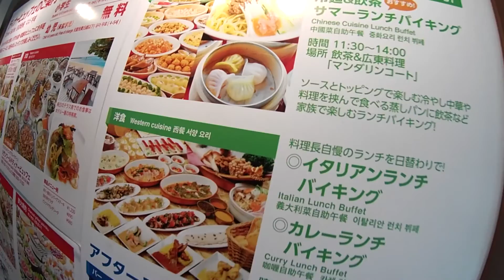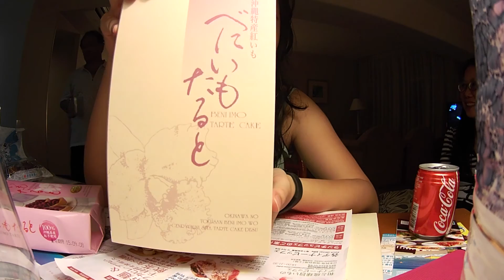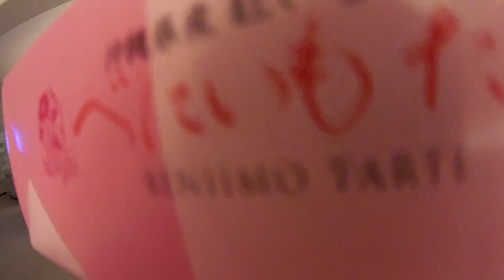OKINAWA JAPAN VLOG | Beach Resort 沖繩自由行 #2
SURPRISE! I know I've been gone only for 5 days but I'm sure yuh miss me already because how could you not? Just kidding! By now you should have guessed! I went on summer vacay/vacation with my family to OKINAWA, JAPAN!!! We've been to Japan 15 times at least but it is our 1st time in Okinawa/Ryukyu Islands. I'm sure yuh all heard about Okinawa being an U.S. Military Force Base. It is an island off mainland Japan so it is relatively less developed compared to Toyko/Osaka big cities like those.

Nonetheless, it is unlike any Japanese cities you will ever experience because it just has so many different cultural influences that it is sort of unique on its own. I personally see it as the Hawaii in Japan because the beaches are just as beautiful and the people and the atmosphere are exactly like what I experienced in Hawaii.

Though, the best part of this entire trip to me personally was the American Village. It was an out of the world experience to see these two (Japanese and American) completely different cultures clashes into fireworks. They are so distinct from each other, yet they marry so well together in the American Village in Okinawa. Not to mention that I spotted actual American soldiers with uniforms in the neighbourhood! Oh and also the cheap sushi/sashimi! Yum yum Japanese food!

This vlog is filmed with HTC Re and edited via Adobe Premiere Pro, find out more about the camera on my review

P.S. the hotel was Rizzan Sea-Park Hotel Tancha-Bay